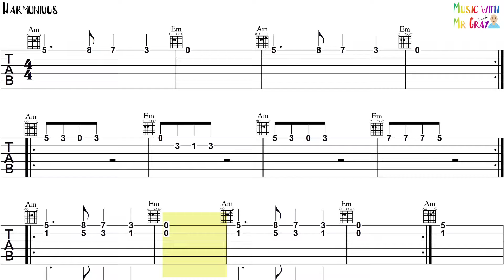Guitar play along - Harmonious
Play some harmonies with Harmonious. Choose which string to play on the last line :)

Visit here to purchase the sheet music and play along/backing tracks

Recorder on a Martin LXE1 @martinguitar